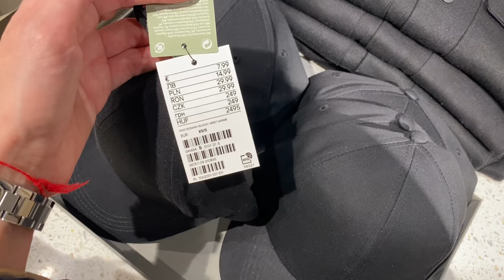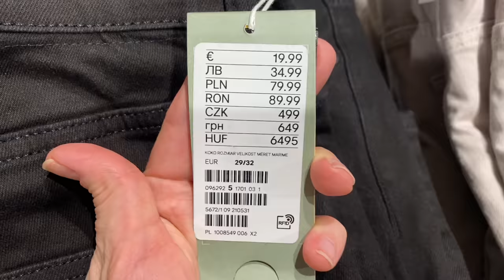Шопинг влог H&M: Обзор новой коллекции с примеркой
Вещи из новой коллекции весна 2022 H&M , которые я показывала в видео

Мои параметры :
Рост 174/вес 58/обьемы 89-62-96

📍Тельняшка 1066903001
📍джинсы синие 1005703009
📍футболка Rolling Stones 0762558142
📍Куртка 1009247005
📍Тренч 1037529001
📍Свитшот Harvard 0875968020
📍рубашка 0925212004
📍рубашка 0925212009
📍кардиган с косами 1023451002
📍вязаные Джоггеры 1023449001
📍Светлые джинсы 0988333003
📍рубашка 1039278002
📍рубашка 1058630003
📍рубашка в пижамном стиле 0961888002
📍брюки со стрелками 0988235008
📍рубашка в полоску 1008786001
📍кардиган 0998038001